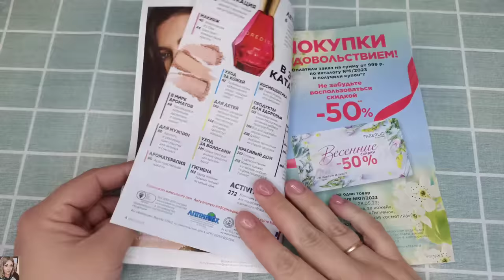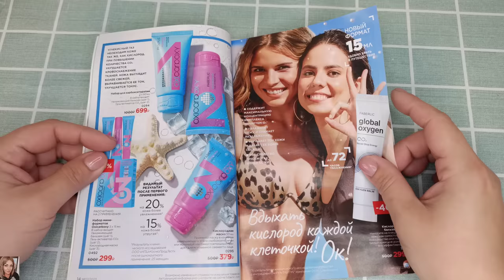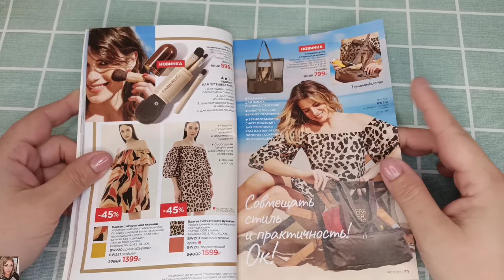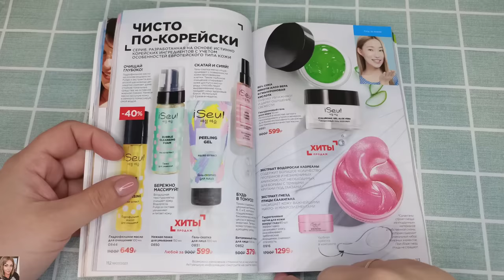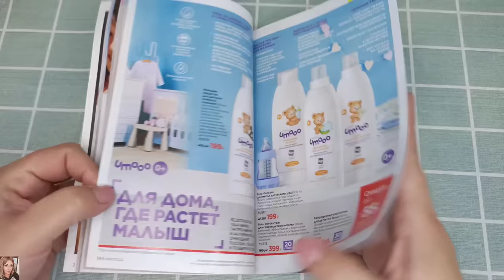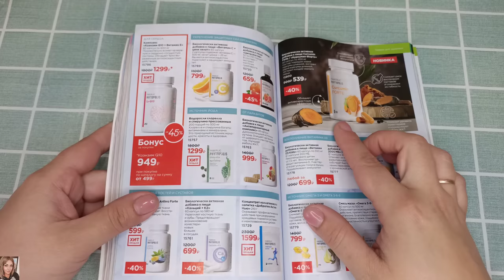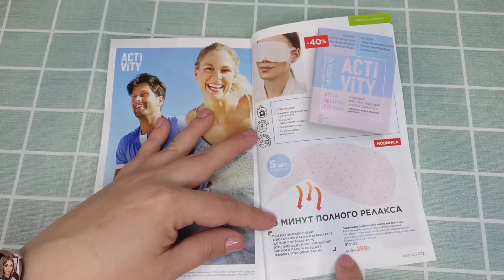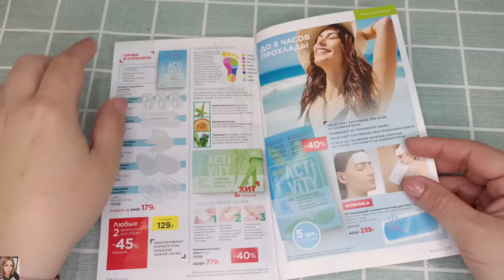❤️ FABERLIC 7 2023 / ПОДРОБНЫЕ ОТЗЫВЫ НА НОВИНКИ, ПРО КУПОНЫ И УХОД / FABERLIC NEW CATALOG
ВСЕМ ПРИВЕТ!!!
В этом видео вместе с вами полистаем 7 каталог фаберлик. Подробные отзывы на новинки после продолжительного использования, уход на весну, про купоны и многое другое!